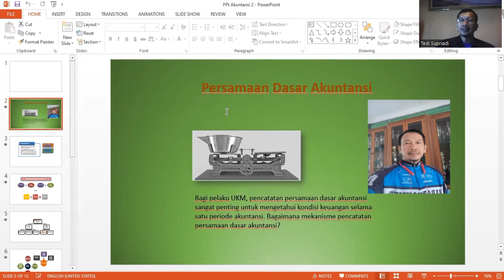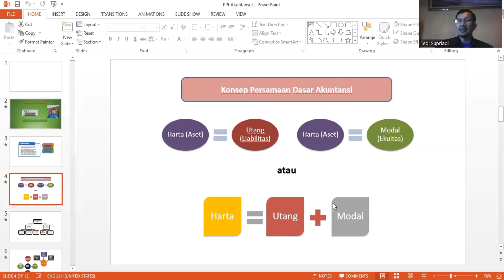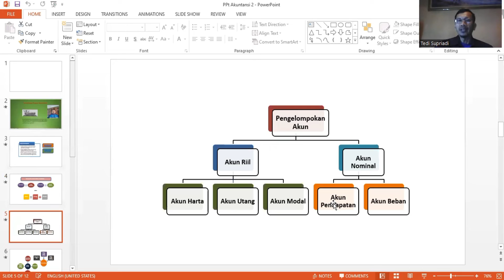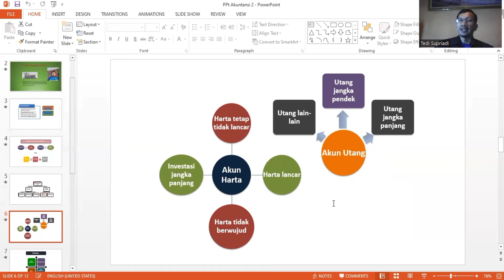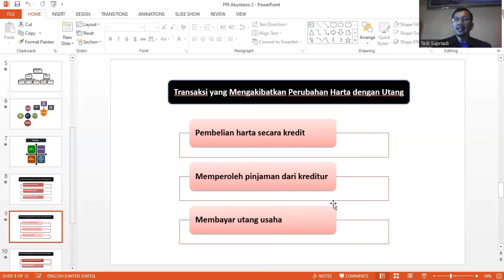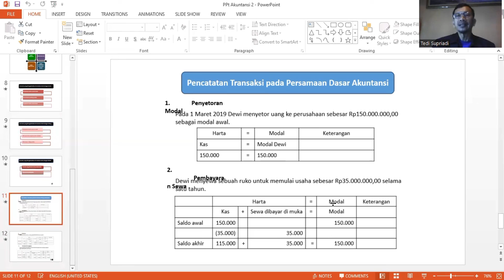Tedi Supriadi - akuntansi kls XII - SMAN 7 - persamaan dasar akuntansi - September 22 - PKGTKJABAR"